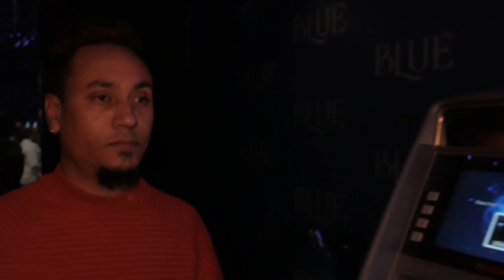Manj Music Mashup Dj Vicky NYC